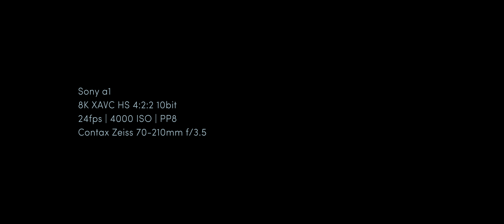[Sony A1] 8K Night Test - Modern Tamron Zoom and Vintage Zeiss Zoom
Testing how my two favorite zoom lenses resolve in 8K: first the modern Tamron 35-150mm f/2-2.8, then the 40-year old Contax Zeiss 70-210mm f/3.5.

8K H.265/XAVC HS 4:2:2 10-Bit
S-Log3.Cine